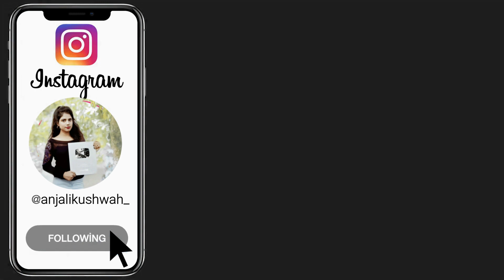5 easy cute hairstyle with cluture - hairstyle for medium hairs| hairs style simple & easy